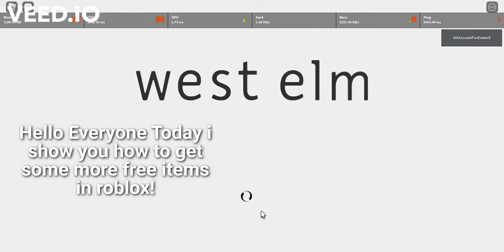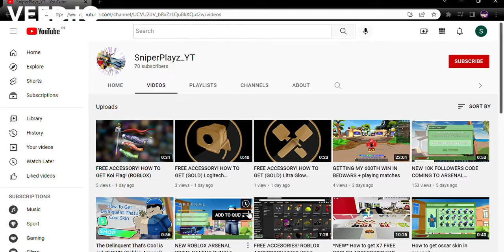How To Get ALL 5 FREE ITEMS in West Elm Home Design on Roblox - Headphones, Backpack, Glasses & More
Today I show you guys How To Get ALL 5 FREE ITEMS in West Elm Home Design on Roblox - Headphones, Backpack, Glasses & More